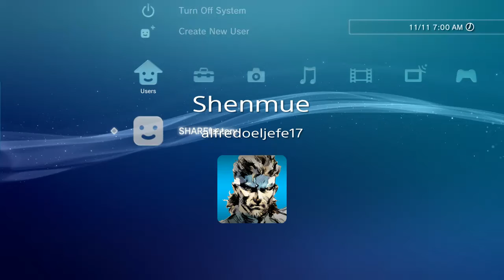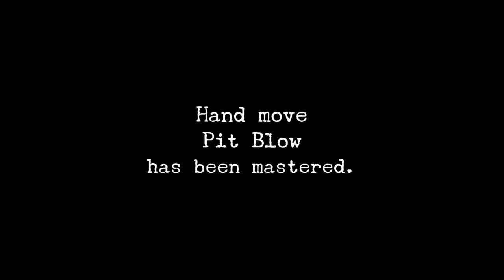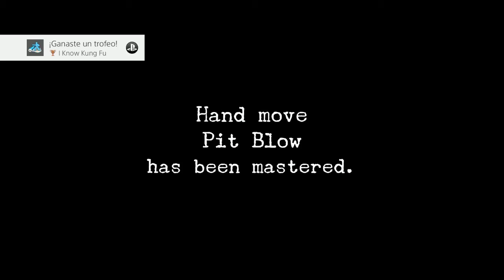Shenmue, trophies / trofeos: I know Kung Fu & Treasure Your Friends